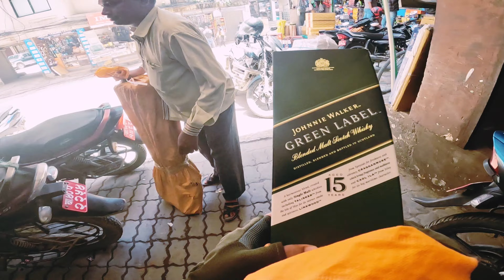Green Label Khaira Jhap Bho 😄 🤣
thax for suprise Gift from Japan
ramesh gurung.